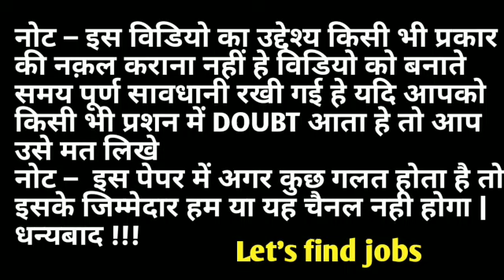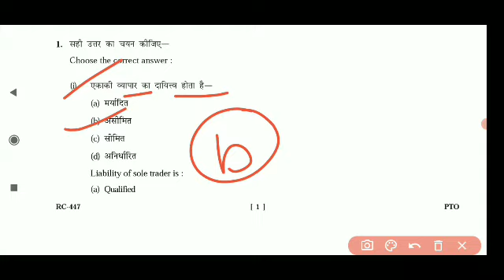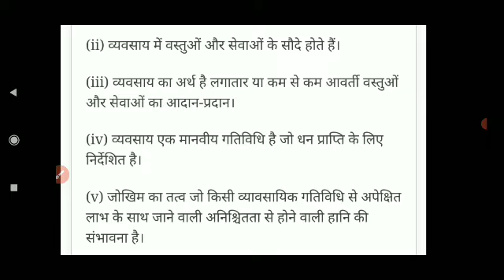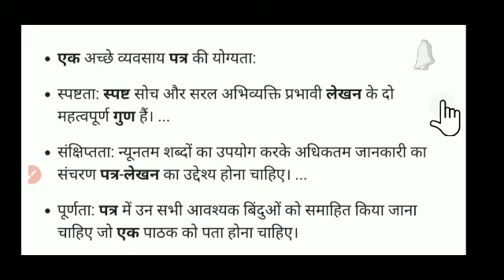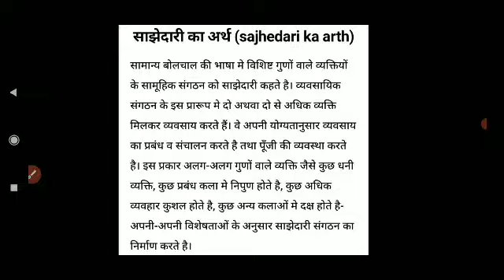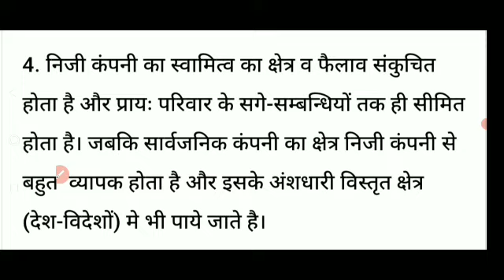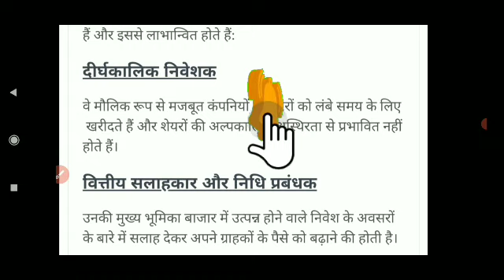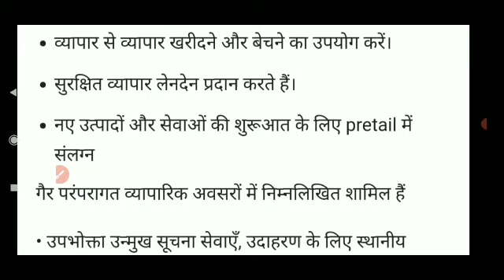mcbu B Com 1st year management paper full solution 2021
सूचना
हमारा वीडियो बनाने का मकसद केवल सभी विद्यार्थियों की हेल्प करना है | ना तो हमारा मकसद है किसी भी प्रकार की परीक्षा का उल्लंघन करें ना ही किसी भी प्रकार के पेपर को लिक करें या नकल करवाएं कोविड-19 के चलते हुए जो विद्यार्थी कॉलेज नहीं जा सके और पढ़ाई नहीं कर सके और उनके पास पढ़ने लिखने के लिए कोई साधन नहीं है | उन्हीं विद्यार्थियों की हेल्प करना है |
धन्यवाद🙏

class b com. First year Management paper full answer mcbu
 mcbu b com. 1st year Management answer paper second
mcbu b com. 1st year Management paper solution
class b com. First year Management question paper 2021 answer pdf file
mcbu 2021
let's find jobs

class b com. First year Prabandhan paper full answer mcbu
 mcbu b com. 1st year Prabandhan answer paper second
mcbu b com. 1st year Prabandhan paper solution
class b com. First year Prabandhan question paper 2021 answer pdf file
mcbu 2021
let's find jobs